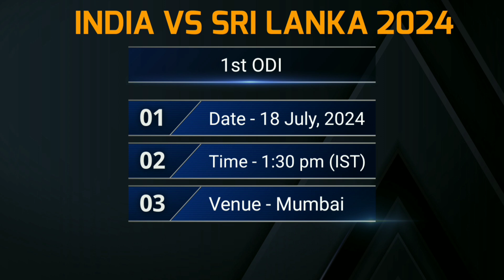India vs Sri Lanka 1st ODI Match 2024 |India vs Sri Lanka 1st ODI Playing 11 | Indvs Sl 2024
India vs Sri Lanka 1st ODI Match 2024 |
India vs Sri Lanka 1st ODI Playing 11 | Ind
vs Sl 2024